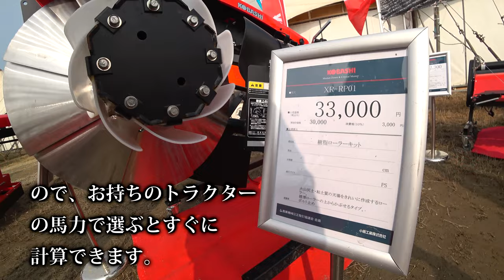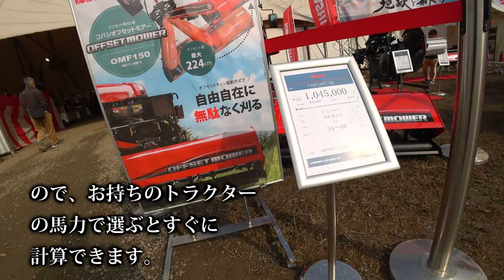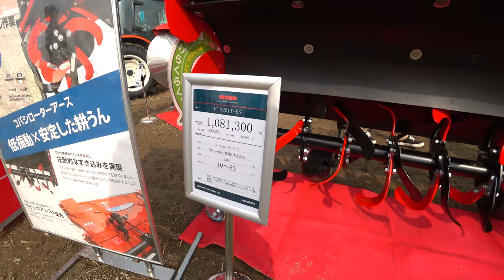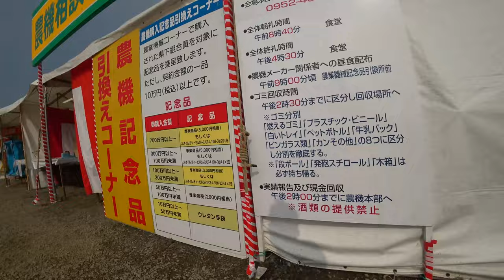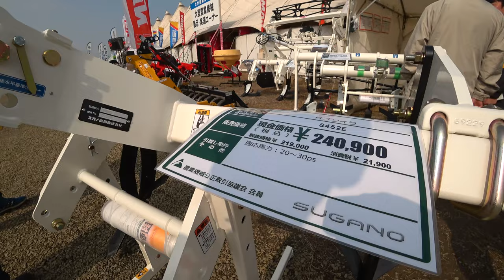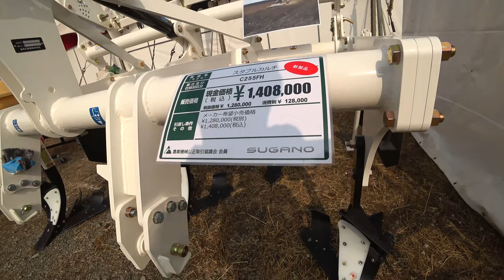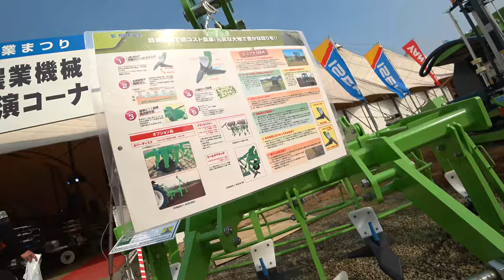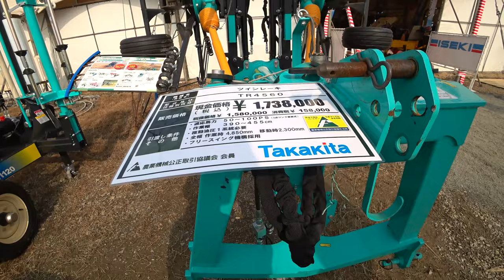【会社員実家農業手伝う】2022大規模展示会でニプロウイングハローを見つけたけど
関連動画
4隅の残耕を抑えるトラクター耕耘方法?美しい田んぼ or 畑を作る?